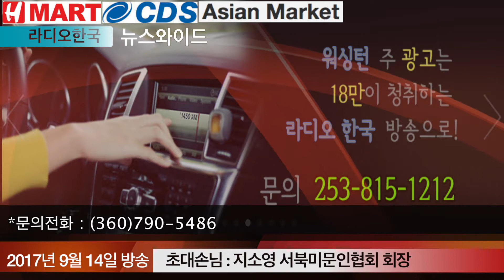뉴스와이드 초대석 - 지소영 서북미문인협회 회장(9/14)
뉴스와이드 초대석
방송일 : 2017년 9월 14일
초대손님 : 지소영 서북미문인협회 회장
내용 : 서북미문인협회가, “제13회 뿌리문학상 시상식과 뿌리문학2호 출판회”를 엽니다. 행사일시 및 장소 : 9/23(토) 저녁6시 코앰홀